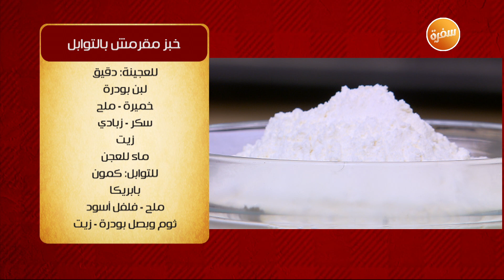خبز مقرمش بالتوابل | الشيف الشربيني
طريقة عمل خبز مقرمش بالتوابل  مع الشيف شربيني في الشيف

المقادير:
العجينة:
دقيق
لبن بودرة
خميرة
ملح
سكر
زبادي
زيت
ماء للعجن

الإضافات:
كمون
بابريكا
ملح وفلفل
ثوم وبصل بودرة
زيت
ثوم
زعتر
فلفل حار
بصل مكرمل

طريقة التحضير:
يخلط الدقيق مع اللبن البودرة والخميرة والملح والسكر
يضاف الزيت والزبادي والماء ويقلب كل الخليط حتى الحصول على عجينة
تغطى العجينة وتترك لتتخمر
في الكبة، يضرب الثوم والزعتر والتوابل والملح والفلفل الأسود
يخلط كل جزء من العجينة بخليط الفلفل الحار أو البصل المكرمل أو الزعتر
تشكل العجينة ويمكن أن تدهن بالزيت وتوضع في صينية بالفرن حتى تمام النضج